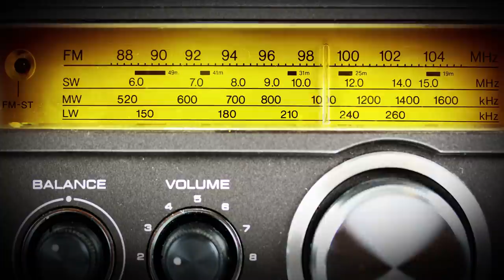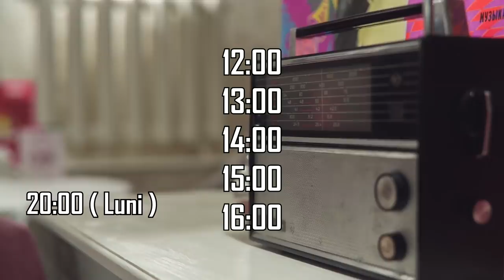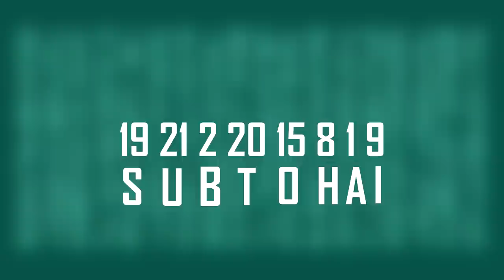Statiile Radio Secrete Folosite de Spioni pentru a Comunica